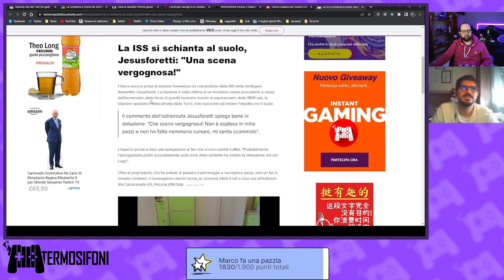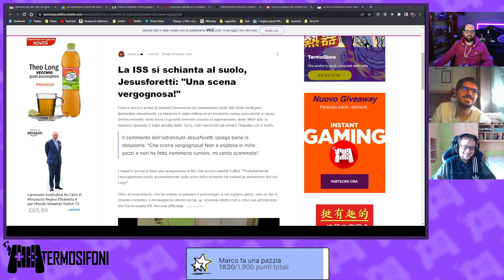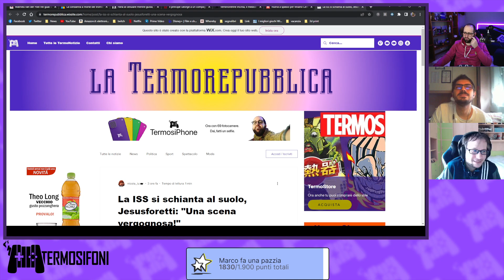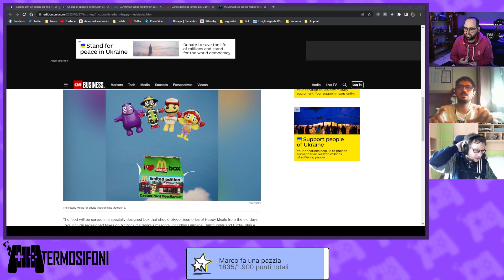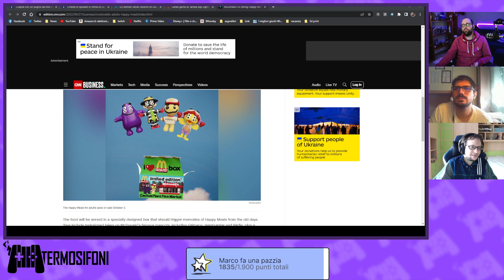Rassegna e Restrizione | Ciarle [ !Waterdrop - !Subtember - !Giveaway ]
Streamer: Moro